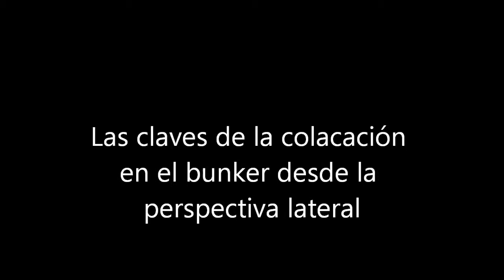Las claves de la colocación en el bunker desde la perspectiva lateral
Más claves de la colocación en el juego de bunker, esta vez desde la colocación lateral. No olvides que buena parte del éxito del golpe de bunker se encuentra en tu relación con la bola antes de moverse el palo.